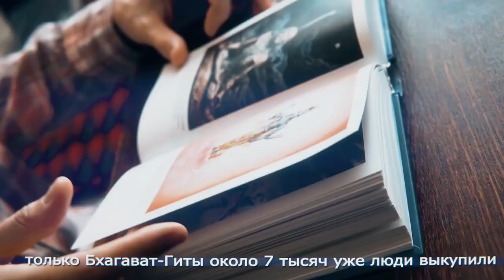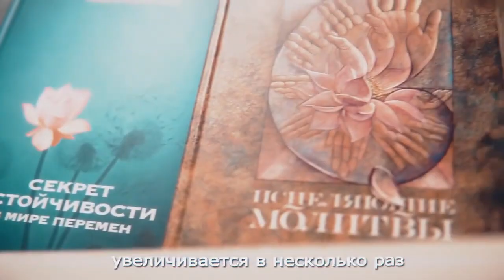История о том, как Святое Имя нейтрализует гнев